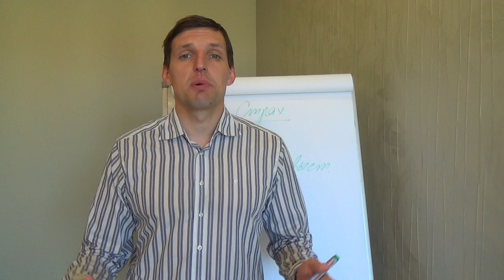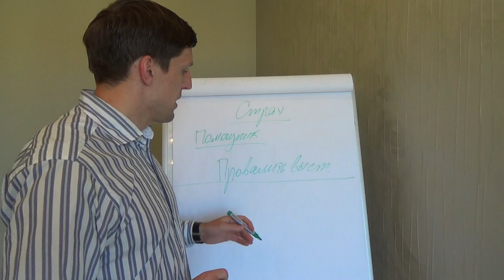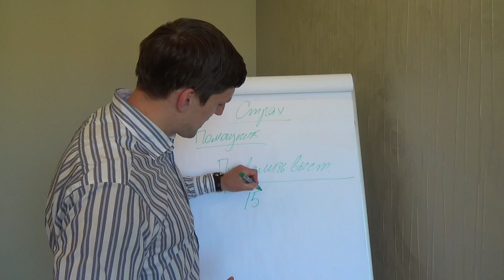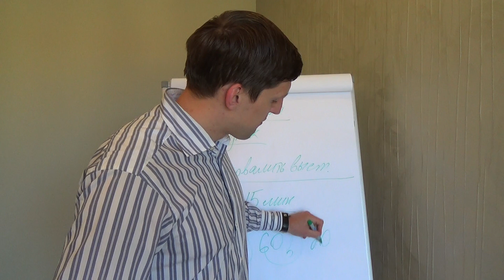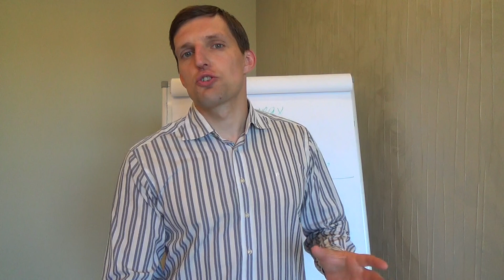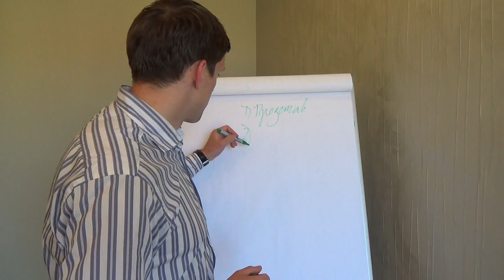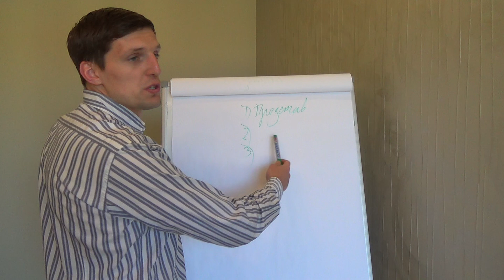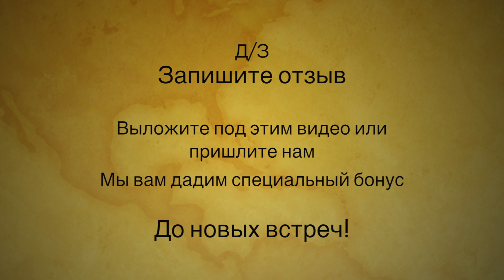Что говорить во время выступлений? Ораторское искусство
Ораторское мастерство. Что говорить во время выступлений? В этом видео вы найдете ответ, как создать структуру выступления. Успехов в изучении.

Ораторское искусство